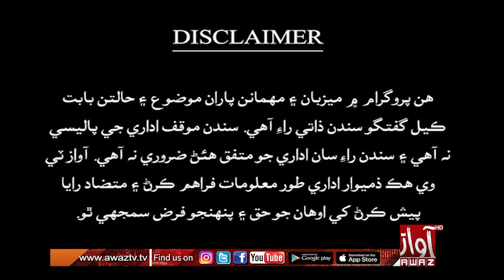News Talk || Part 01 || 10 05 2023 || Ghazi Jhandir || Qurban Baloch ||By Awaz Tv